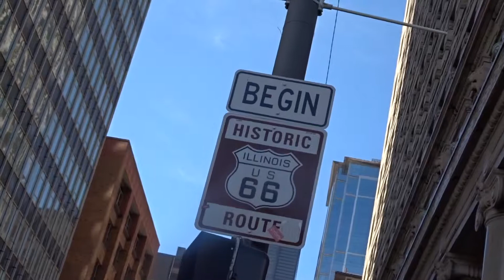BABYMOON IN CHICAGO!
It's Babymoon time! We spent a few days in Chicago watching Baseball and exploring the city! Follow along with us!